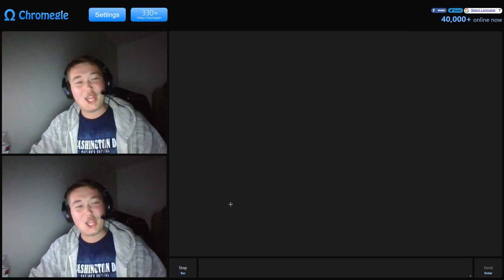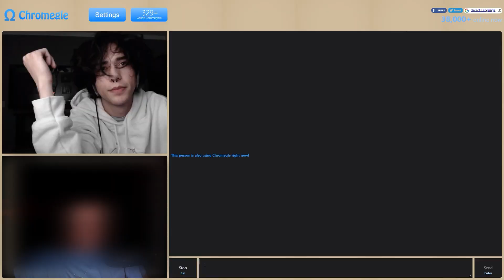mildly humorous clips 25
this video is ok i guess